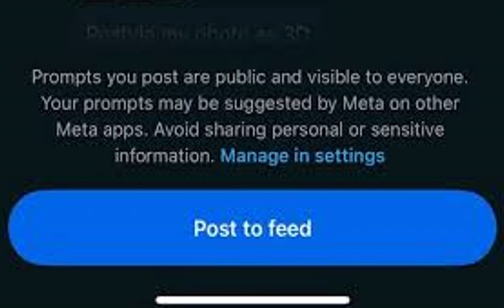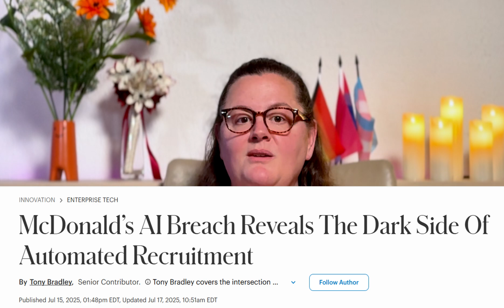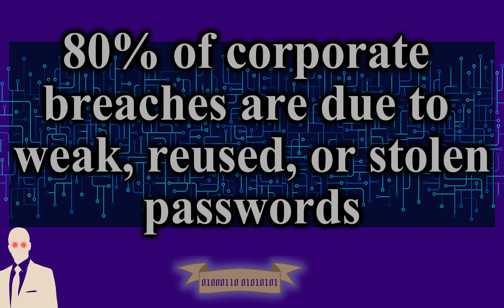Your AI Chat Could Get You Disbarred -Artificial Intelligence for Beginners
Lawyers are turning to AI tools like ChatGPT and Copilot — but what you type might not be as private as you think. From Meta AI’s Discover tab making chats public, to leaked proprietary code, to AI platforms storing your data for training — the risks are real.

In this video, I’ll break down:
⦁ Real-world examples of AI privacy failures
⦁ Why client data is at risk
⦁ Your ethical duty under the ABA rules
⦁ How to protect yourself (and your clients) when using AI

00:00 - Introduction
03:08 - Why Does AI present a privacy risk?
05:52 - How you can avoid AI privacy problems
06:42 - Your ethical duty
07:24 - Outro